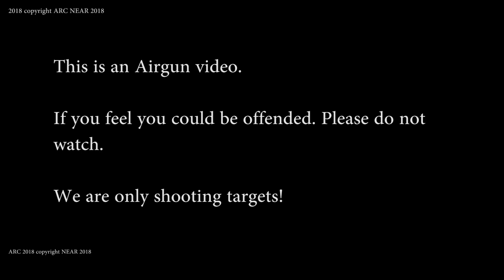177 air rifle shooting an orange short